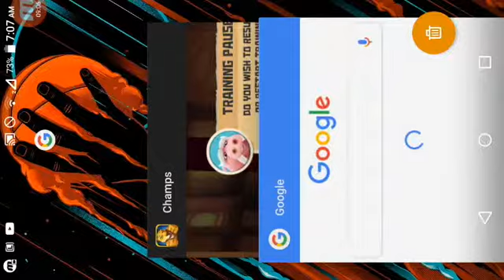I AM ADDICTED | Smash Champs - Part 2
I am very sleepy, and its cold, please someone give me a blanket